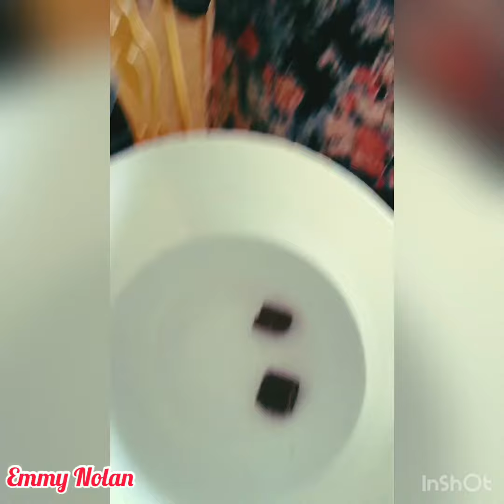Making chocolate hearts for Valentine’s Day